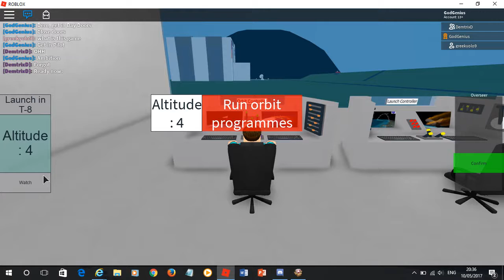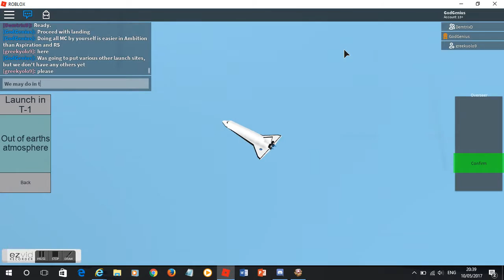STS-184 - STS-Ambition - RS-1's Rubra Stella-1's) Birthday Launch - ROBLOX NASA Mission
Hello, everyone. This is NASA'S STS-184 mission that took place on Wednesday 10th May 2017 at NASA'S STS-Ambition Launch Site.

This mission is dedicated to it being the 10th May as RS-1 (Rubra Stella-1) was conducted on Saturday 10th May 2014 and it is Wednesday 10th May 2017. | Happy Birthday RS-1 (Rubra Stella-1).

This mission is also dedicated to the following holidays and observations;
•2nd Amendment Day (Pennsylvania, United States)
•Day of the Finnish Identity (Finland)
•International Myalgic Encephalomyelitis/Chronic Fatigue Syndrome Awareness Day
•International Nurses Day
•Saint Andrea the First Day (Georgia)

This mission is also dedicated to the Christian feast days:
•Blessed Imelda
•Blessed Joan of Portugal
•Crispoldus
•Dominic de la Calzada
•Epiphanius of Salamis
•Gregory Dix (Church of England)
•Modoald
•Nereus, Achilleus, Domitilla, and Pancras
•Patriarch Germanus I of Constantinople (Eastern Church)
•Philip of Agira
•May 12 (Eastern Orthodox liturgics)

Crew

Mission Controller – SC (Separation Controller) - GodGenius
Mission Controller - GC (Ground Controller) - GodGenius
Mission Controller – LC (Launch Controller) – GodGenius
Mission Controller – OC (Orbit Controller) - GodGenius

Astronaut – Pilot – DemtrixD